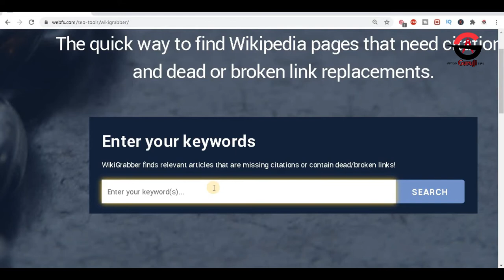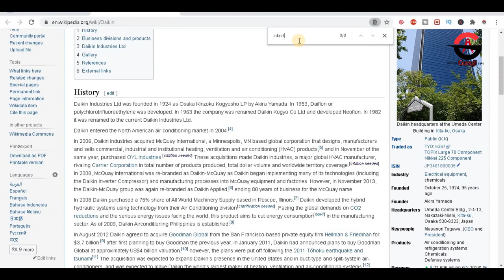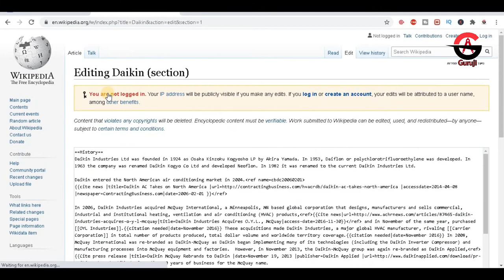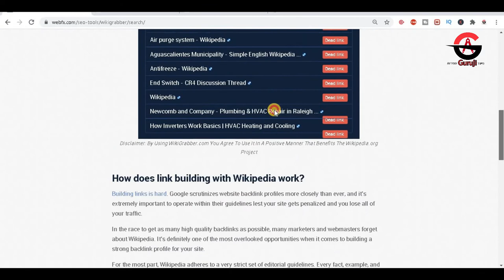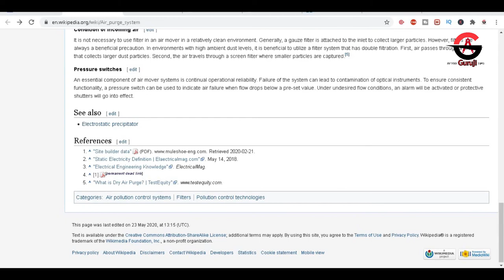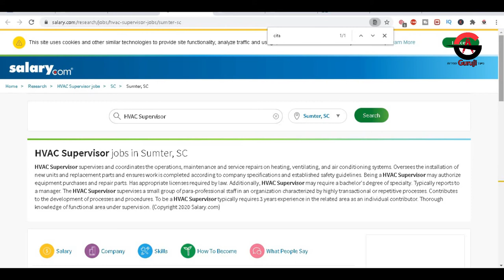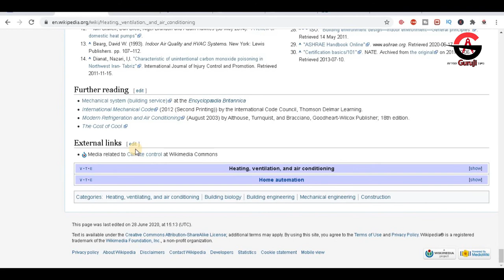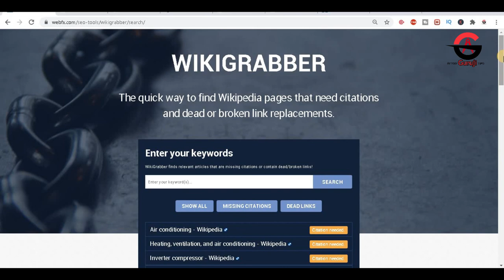How to Create Backlinks | SEO | Free Backlinks | 2020 | Hindi/urdu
Today We Learn About Backlinks . What is backlinks and How to Build Backlinks On High Ranking Sites. Backlinks is a Big Factor of OFF Page Seo, When You done you On Page SEO Now You Have also need to ADD OFF Page Seo TO Rank your website in Top 10.

There are Several ways to Get Backlinks on High PA DA Authorities websites. And Its not a Simple Task. You Must Work Harder to achieve this task. But Today i will share with you a simple Method where i'll tell you How we Make backlinks On High Ranking sites Specially On Wikipedia.

So Don't Skip any part of this video and Also Share your Experience in Comment Box .

Recommendations

(Purchase Hosting & Domains at Low price)